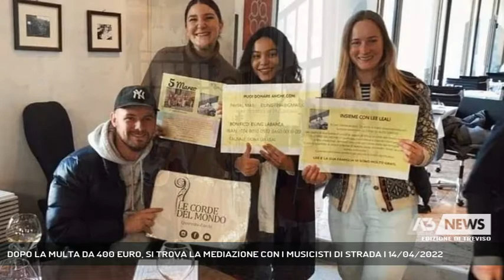DOPO LA MULTA DA 400 EURO, SI TROVA LA MEDIAZIONE CON I MUSICISTI DI STRADA | 14/04/2022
A3 NEWS Treviso 14/04/2022 - MOGLIANO VENETO - Concerto "riparatore" a Mogliano, dove il 25 aprile tornerà a esibirsi il quartetto di violini, multato nei giorni scorsi dai vigili al mercato perchè senza autorizzazione.Il Comune ha trovato una mediazione che sembra mettere tutti d'accordo. - Intervistati GIORGIO COPPARONI (Vicesindaco Mogliano Veneto), KATARZYNA JAKUBOWSKA (Musicista) (Servizio di Cristian Arboit) - Segui Antenna Tre anche sul digitale terrestre! Visita il sito